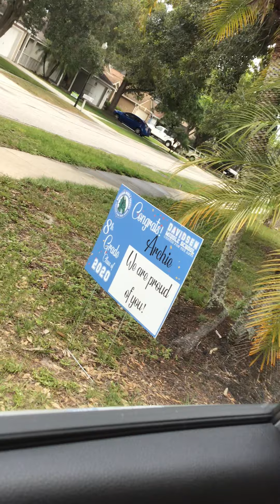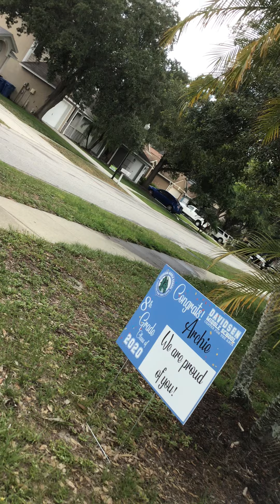we have a new car